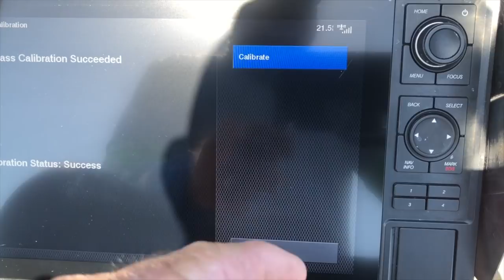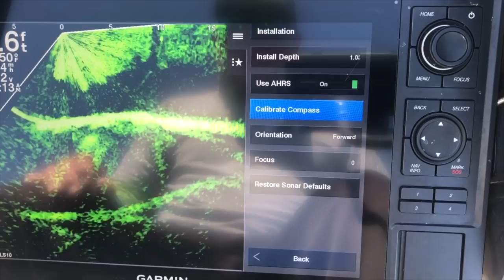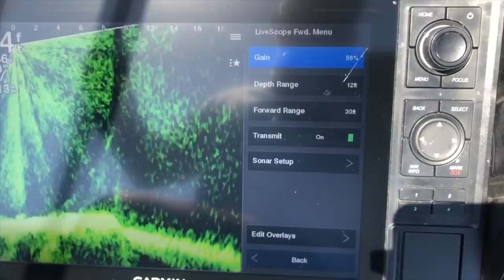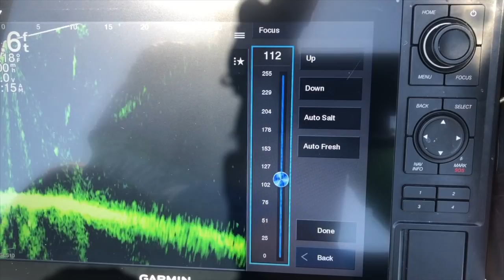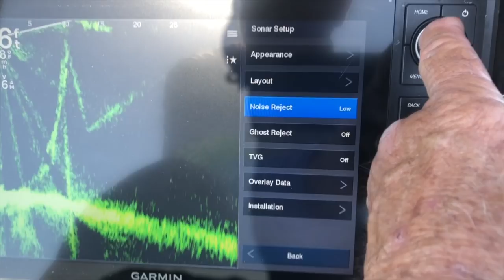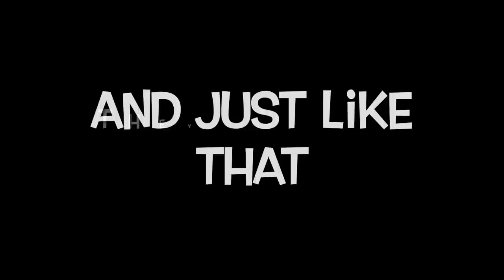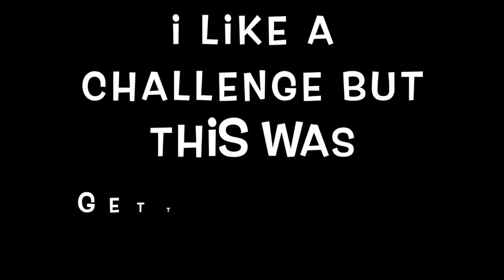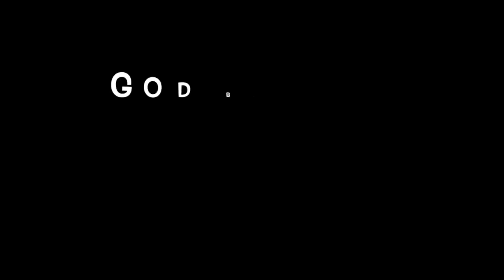ADJUSTING FOR LIVESCOPE & FOR CRAPPIE🤔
in this video I will show you how to calibrate your compass & also how to adjust the bottom when it gets that annoying gap. and when those slabs start kwik-lippin your jig, I will show you the technique I used to make you the hammer instead of the nail😜I spend countless hours to bring you the best video I possibly can. all I ask is for you to take time to subscribe to may channel if you are a regular viewer. listed below are the businesses that help make this all possible.i have a discount code for my all aboard mount and also my eyewear.